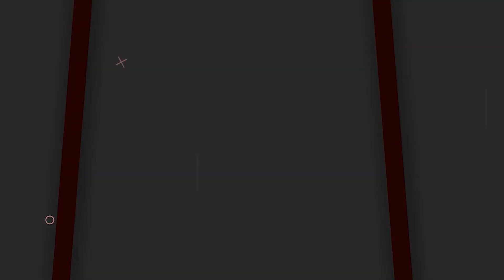MLA Parthasarathy Reaction On YCP Incharge Change | YS Jagan | AP Election 2024 | Socialpost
MLA Parthasarathy Reaction On YCP Incharge Change | YS Jagan | AP Election 2024 | Socialposttv Politics